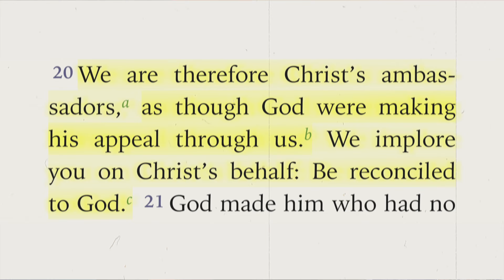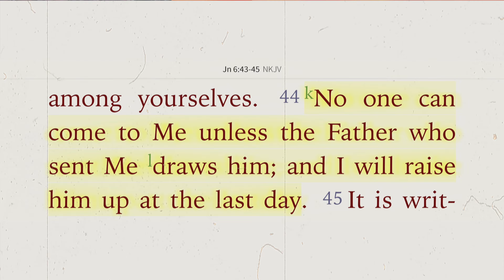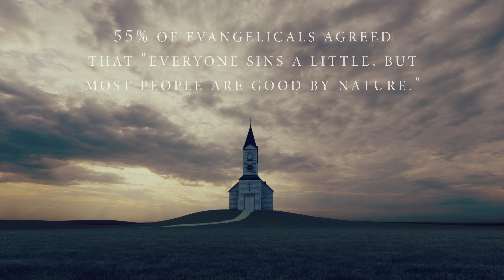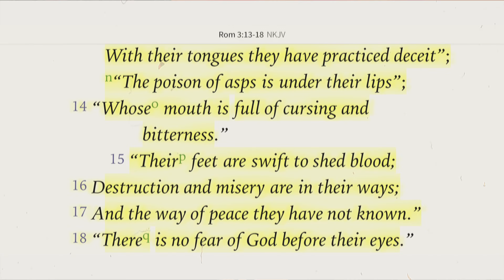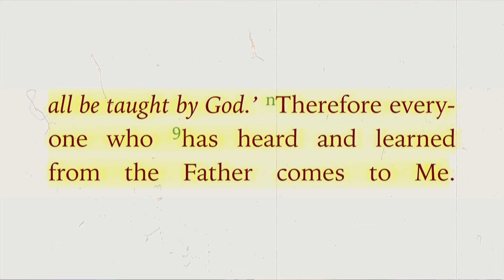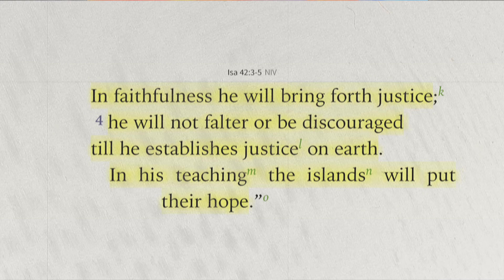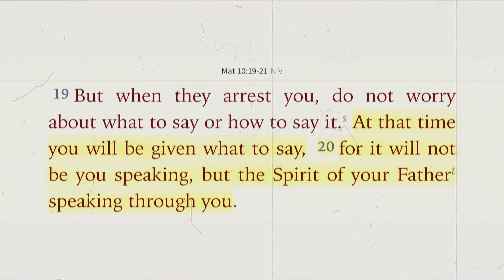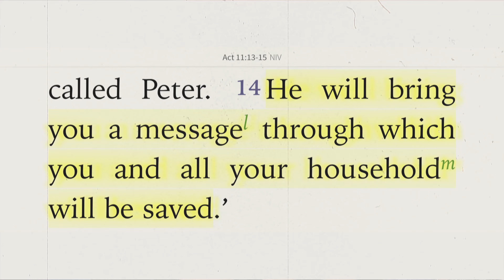God Wants to MAKE HIS APPEAL through YOU! 2 Cor. 5:20 | Invasion of Light #12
God Wants to MAKE HIS APPEAL through YOU! (2 Cor. 5:20)

Jesus is ready to transform lives. What's His primary strategy to change the world? The Bible's answer is crystal clear. Jesus changes the world by making His appeal through us! Brian and JJ discuss this Tuesday in Invasion of Light Episode 12.